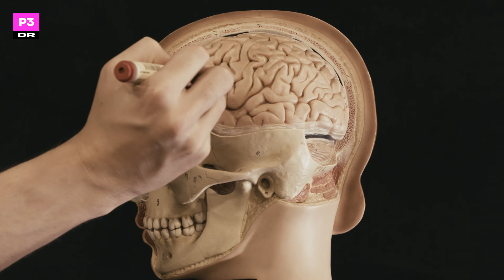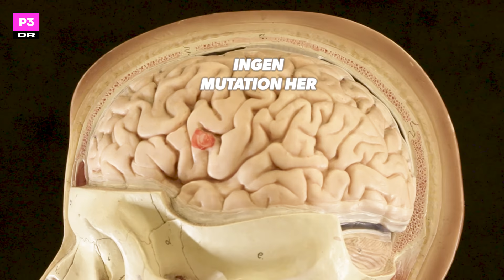Derfor er det sværere for B-mennesker at stå tidligt op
A-menneske eller B-menneske, hvad er du? Nogle mennesker har en døgnrytme, der passer til samfundet. Andre kæmper med søvn, og med at være friske når de skal møde i skole eller på arbejde.
Men det er ikke nødvendigvis din egen skyld, hvis du ikke passer til tidlige mødetider. For i din hjerne er der en forklaring.

I sidste ende er opdelingen af typer i to kasser nok svær at få alle ind i. Det kan du læse mere om her